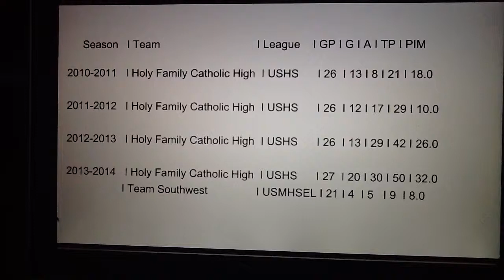Joey Marooney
description